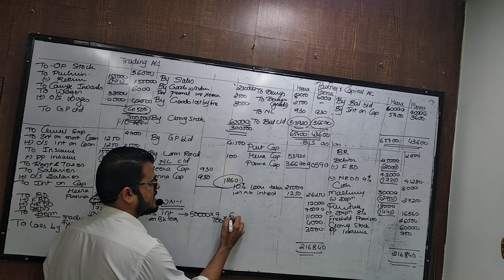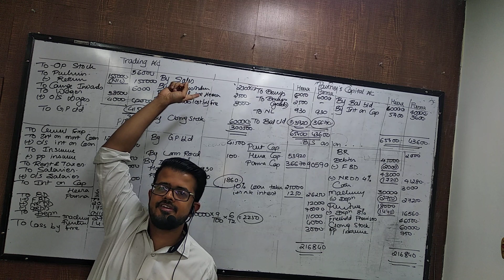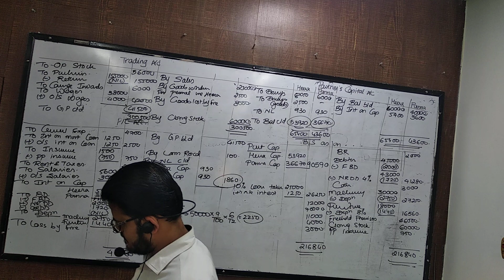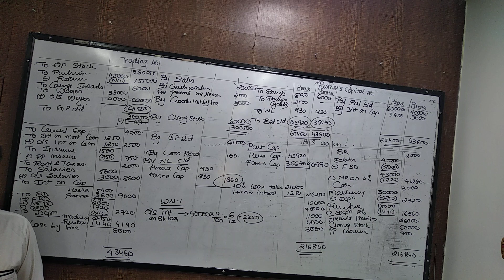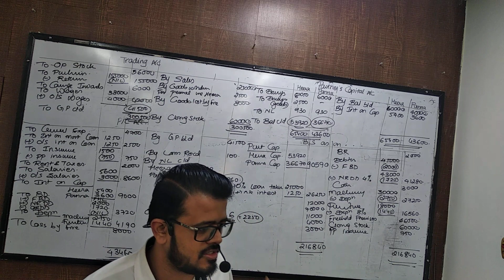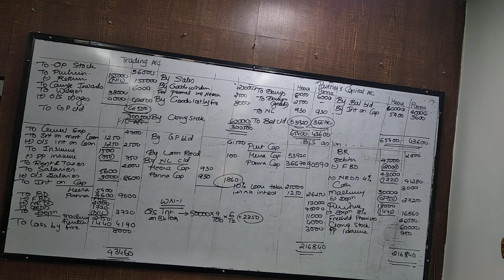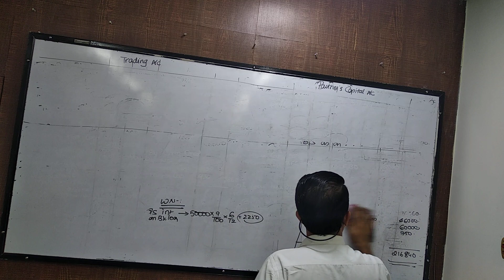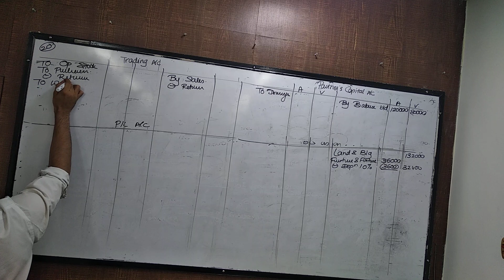may 12 syjc final accounts part 3